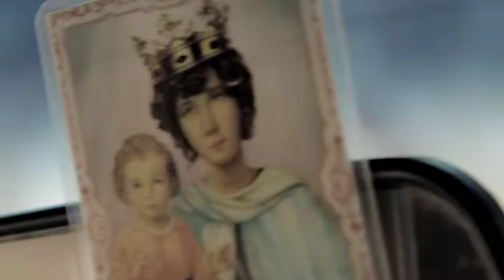Senosalud - Vírgenes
Anunciante: Fundación Senosalud @Senosalud
Producto: Campaña por la donación de cabello.
Duración 1 min
Versión: Vírgenes

VP. Creatividad y Contenidos Lenin Pérez Pérez
VP Creativo Daniel Loaiza
Redactor: Lenin Pérez Pérez/Andrea Pulido
Producción: Adriana Blanco
Diseñador: Andrea Pulido

CASA PRODUCTORA:
Nombre: BOX PRO
Dirección: calle A, Qta. Cami, Caurimare. Caracas - Venezuela
Director: Daniel Baloa
Prod. Ejecutivo: José Angel Medina
Productora Nohemi Bespamentow

POST-PRODUCTORA: Animando
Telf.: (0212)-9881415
Director de Post-Prod. Ernesto Tassino

ESTUDIO DE SONIDO: Pararrayos Estudio
Dirección:  Urb Colinas de la Trinidad, Calle del Urape. Qta Lucila
Productor Musical: Alain Gómez
Cantante: @Mcklopedia

MODELO: Betina Barrios Ayala @betinabarrios